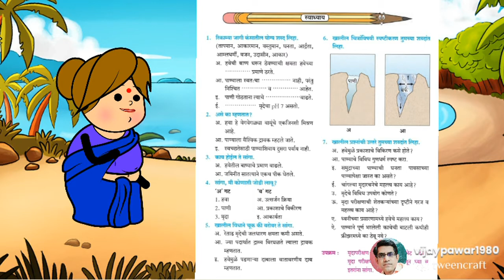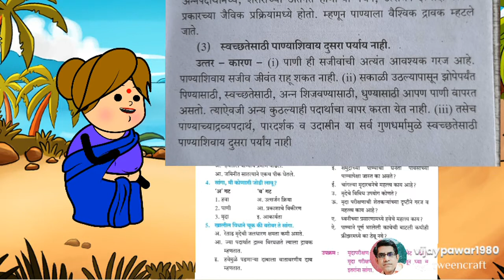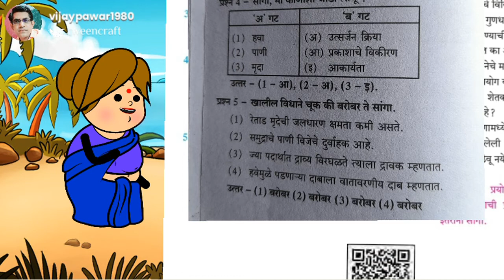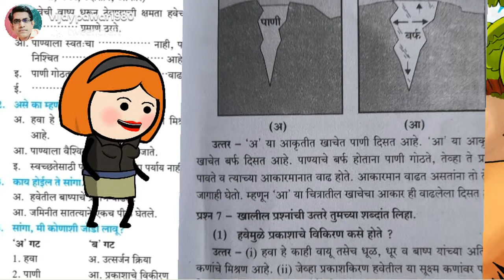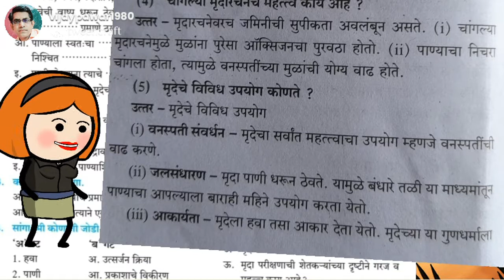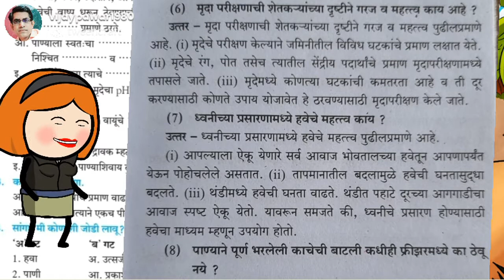7 वी विज्ञान 3 नैसर्गिक संसाधने स्वाध्याय भाग ४